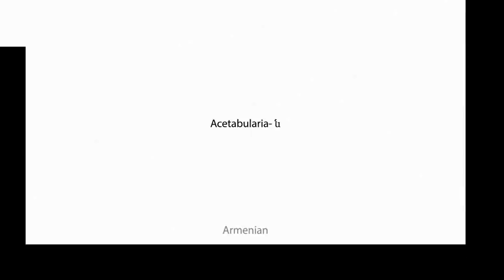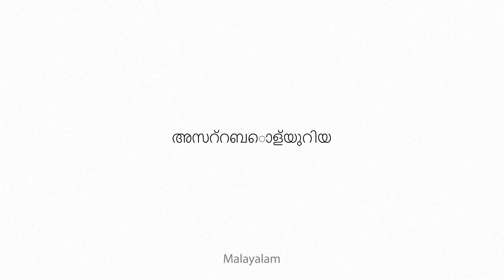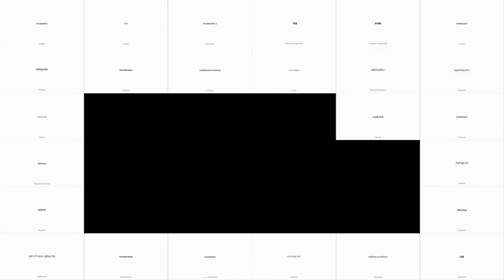Acetabularia Multilingual Translation